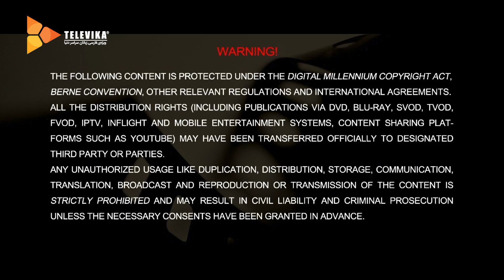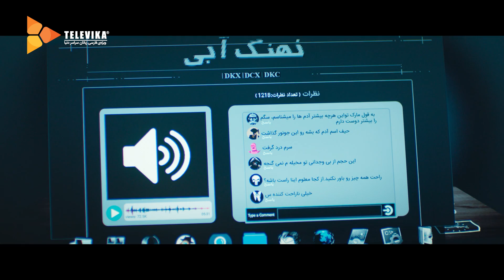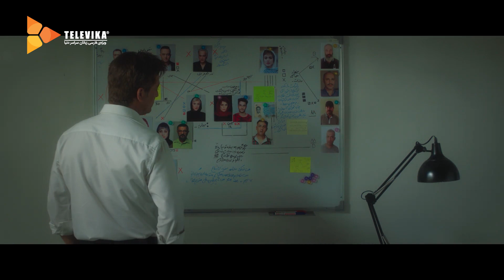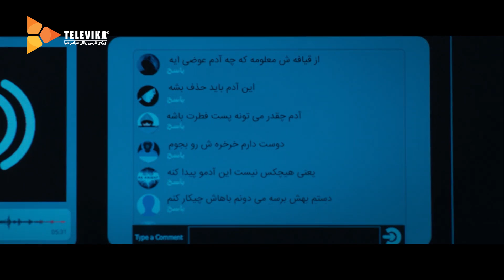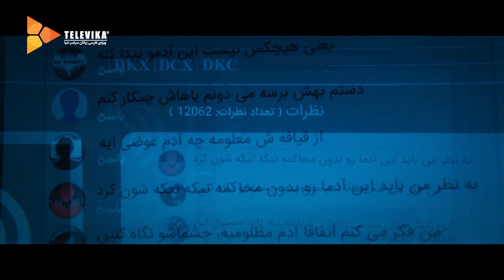سریال نهنگ آبی - قسمت 28 | Nahange Abi Series - Episode 28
در نهنگ آبی قسمت شبکه، آرمین به ژاله می گوید تا به حال چه می کرده است. سایت نهنگ آبی با بهمن و مروارید رابطه برقرار می کند و بهمن حدس می زند سایت از جای پرویز خبر دارد. بهمن حالا بیشتر از هر وقتی به پرویز نزدیک شده...
بازیگران:
لیلا حاتمی، ساعد سهیلی، ماهور الوند، ویشکا آسایش، حمیدرضا آذرنگ، حسین یاری، مصطفی زمانی، آزاده صمدی، مجید مظفری، ستاره پسیانی، دیبا زاهدی، پریوش نظریه، فرهاد آئیش و الهام کردا

کارگردان: فریدون جیرانی
نویسنده: بهرام توکلی
تهیه کننده: سعید ملکان

سال پخش: 1397
ژانر: عاشقانه، خانوادگی
Armin tells Jaleh what he has been doing. The Blue Whale site is in contact with Bahman and Morvarid, and Bahman guesses that the site knows about Parviz. Bahman is closer to Parviz now than ever ...
Nahange Abi Series - Episode 28

Cast:
Leila Hatami, Saed Soheili, Mahoor Alvand, Vishka Asayesh, Hamidreza Azarang, Hossein Yari, Mostafa Zamani, Azadeh Samadi, Majid Mozafari, Setare Pesiani, Diba Zahedi, Paryvash Nazarie, Farhad Aish and Elham Korda

Director: Fereydon Jeirani
Author: Bahram Tavakoli
Producer: Saeed Malekan

Release: 2017
Genre: Romance, Family